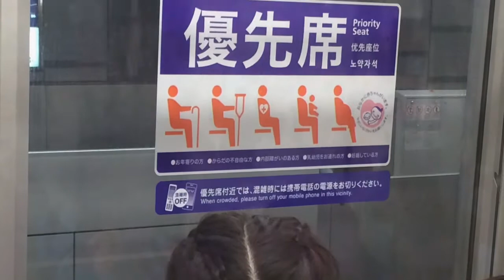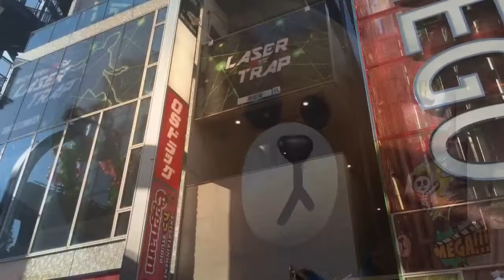Japon jour 4: Shibuya, Harajuku, Ueno